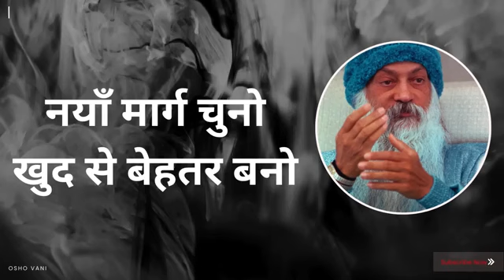Choose a new path, be better than yourself, नयाँ मार्ग चुनो खुद से बेहतर बनो | Osho Hindi Speech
नयाँ मार्ग चुनो
खुद से बेहतर बनो